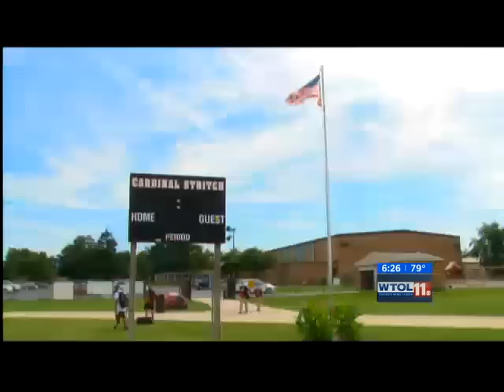Cardinal Stritch Hosts Home Game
Aired on WTOL -- August 31, 2016